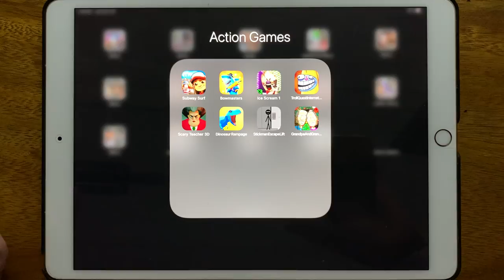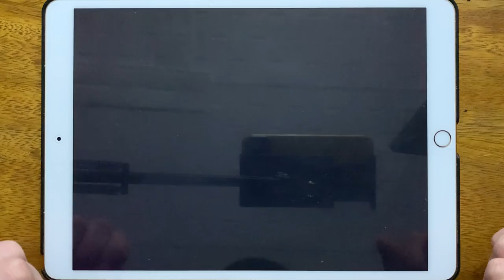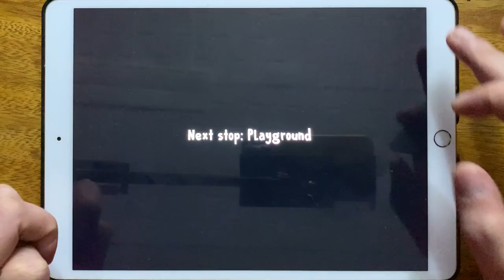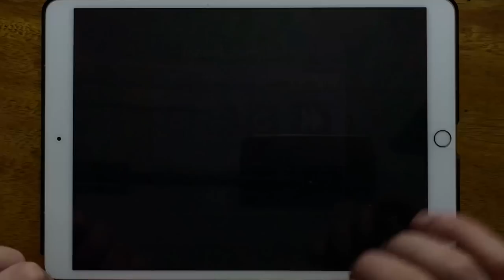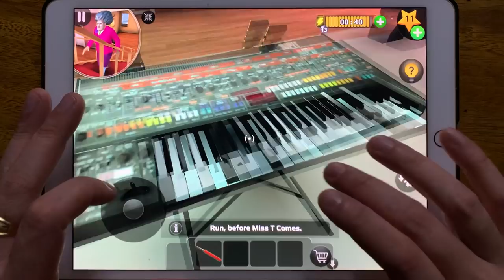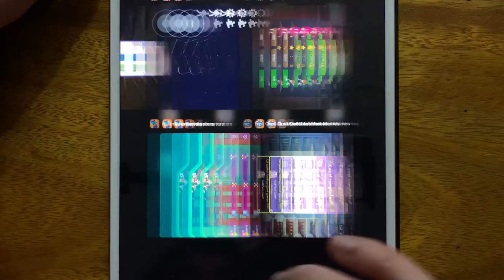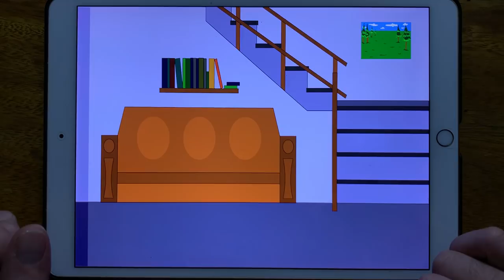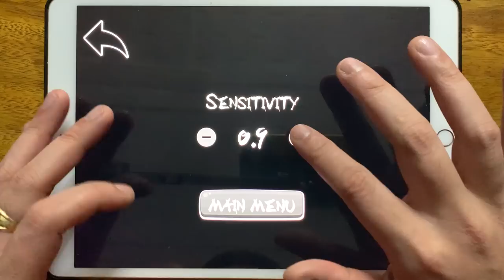Subway Surf, Bowmasters, Ice Scream 1, Troll Quest Internet Memes, Scary Teacher 3D,Dinosaur Rampage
Subway Surf, Bowmasters, Ice Scream 1, Troll Quest Internet Memes, Scary Teacher 3D, Dinosaur Rampage, Stickman Escape Lift, Grandpa And Granny